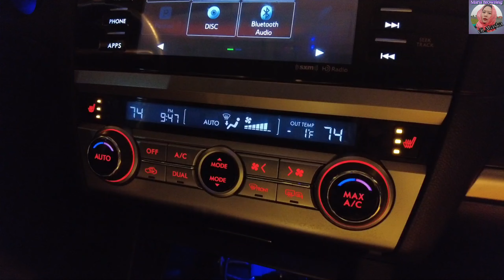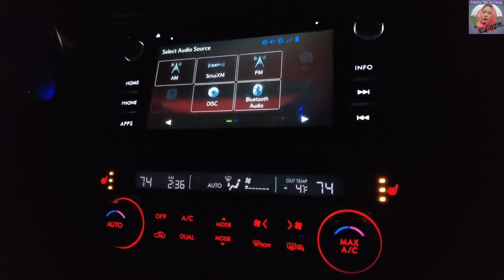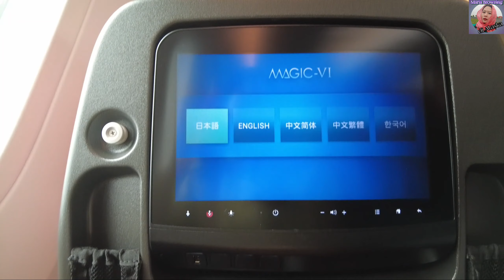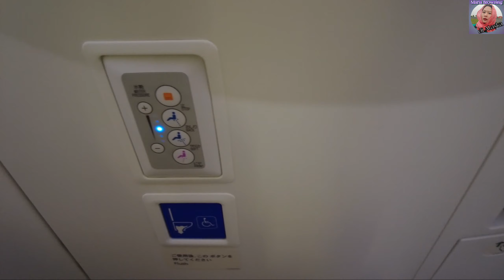Syarat Masuk ke Indonesia 2021 | Review Japan Airlines - Part 1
Sebelum mudik ke Indonesia ada beberapa syarat yang harus dipersiapkan, mulai PCR sampai booking hotel untuk karantina. Kami pulang menggunakan Japan Airlines,  waktu transit di Seattle diminta copy hasil test PCR. Setibanya di Bandara Soekarno-Hatta kita melewati 7 lapis untuk bisa keluar dari Bandara. Alhamdulillah karantina kami dari tadinya 5 hari waktu booking hotel dan jadi 3 hari ketika kita pulang ke Indonesia. Waktu pembuatan Video ini, ternyata waktu karantina dirubah 7hari dan dirubah lagi jadi 10 hari awal Desember ini.

semoga kita sehat selalu dan videonya berguna.

Salam,